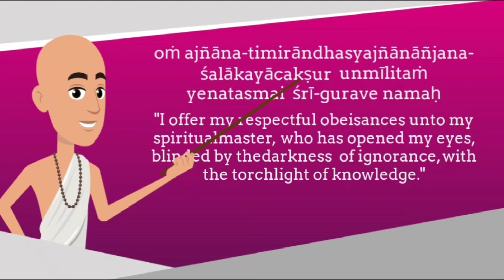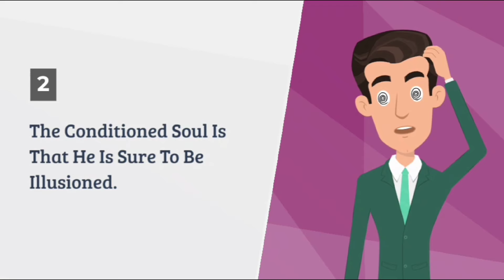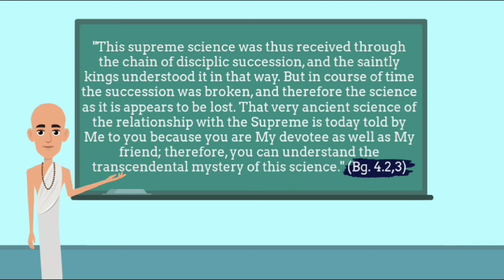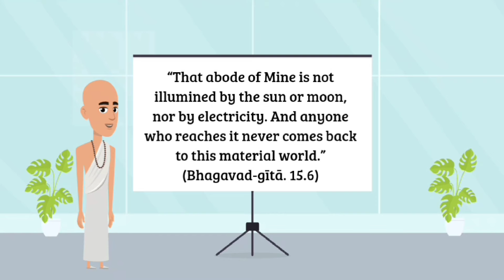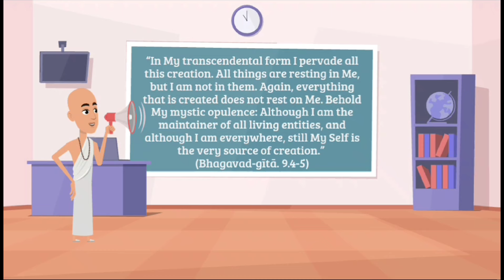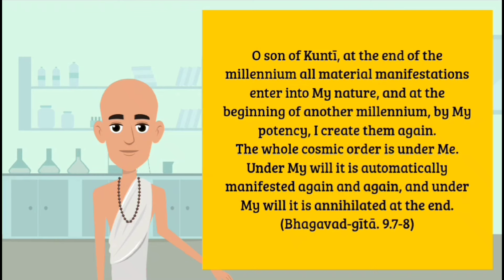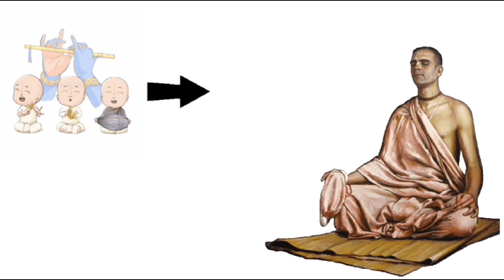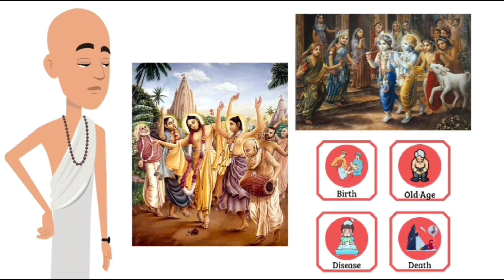Unlock Happiness : Purify Existence with Kṛṣṇa Consciousness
Here Srila Prabhupada discusses the step-by-step process of reviving our original peaceful and happy condition, Krsna consciousness. He writes, "If we want to participate in the unlimited happiness, knowledge and eternal life which constitute our actual heritage in the spiritual world, we should not waste this life by working hard for sense gratification. We should accept a life devoted to the cultivation of Krsna consciousness, and then we will get unlimited happiness and unlimited pleasure. This is the sum and substance of the Krsna consciousness movement.

Verse quoted:
Bg. 4.1
Bg. 4.2
Bg. 4.3
Bg. 7.4
Bg. 7.5
Bg. 15.6
Bg. 8.20
Bg. 8.21
Bg. 9.4
Bg. 9.5
Bg. 9.7
Bg. 9.8
Embark on a profound journey towards spiritual enlightenment with this captivating exploration of Kṛṣṇa consciousness, as elucidated by His Divine Grace A.C. Bhaktivedanta Swami Srila Prabhupada. In this enlightening video, we delve deep into the timeless wisdom of the Vedic scriptures, uncovering the profound truths that can liberate the soul from the cycle of birth and death. Starting with the fundamental concept of offering obeisances to the spiritual master, we learn about the significance of transcendental knowledge in dispelling the darkness of ignorance. Unlike mundane scholarship, the Vedic process doesn't involve research but rather embraces the complete knowledge passed down through disciplic succession. The script beautifully elucidates the four defects of conditioned souls and how they hinder our understanding of the Absolute Truth. From the inevitability of mistakes to the tendency to be illusioned and the propensity to cheat, we explore the limitations of our senses and the need for knowledge from a superior, unconditioned source—Kṛṣṇa. With profound insights from the Bhagavad-gītā and other Vedic scriptures, we uncover the eternal truths about the material and spiritual worlds. From the description of the material creation to the nature of the spiritual sky and the eternal religion of varṇāśrama-dharma, each concept is illuminated with clarity and depth. The video emphasizes the purpose of human life—to understand God, the universe, and our own identity—and how the practice of Kṛṣṇa consciousness offers a path to attain unlimited peace and happiness. By purifying our existence through adherence to the basic principles of Kṛṣṇa consciousness, we can transcend the limitations of material existence and experience the boundless joy of spiritual life.